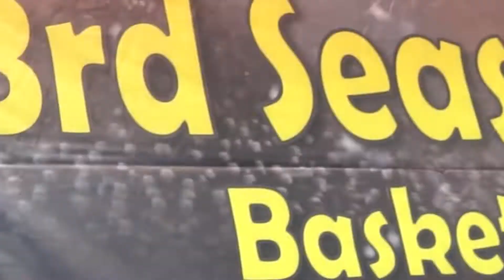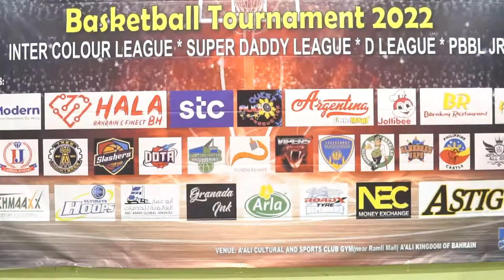PBBL 3rd Season 1st Conference | Video Highlights